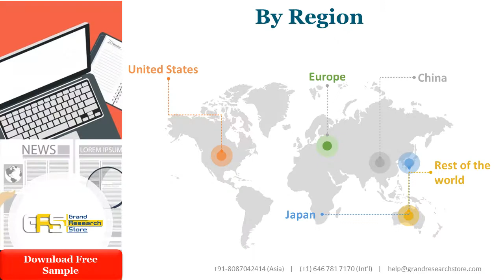Apple Fiber Market Research Report 2021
Apple Fiber Market research report includes specific segments by region (country), by company, by Type and by Application. This study provides information about the sales and revenue during the historic and forecasted period of 2016 to 2027. Understanding the segments helps in identifying the importance of different factors that aid the market growth.